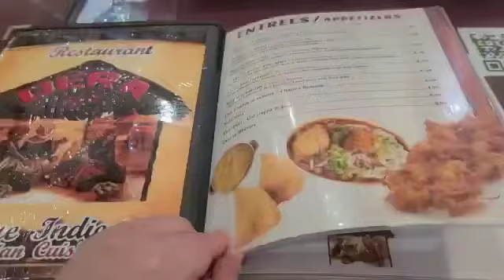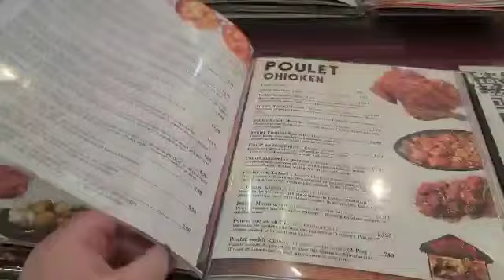Eating at Indian restaurant in Montreal￼